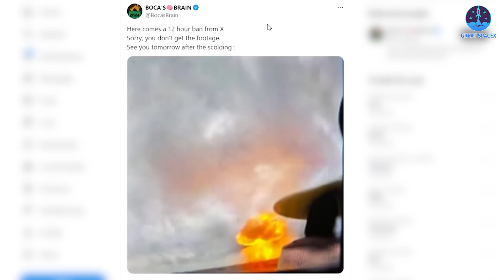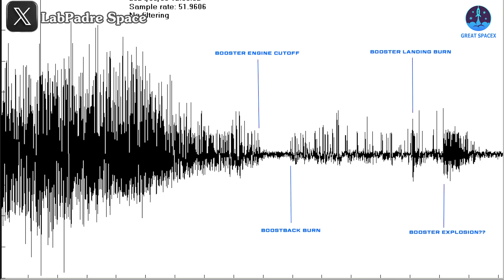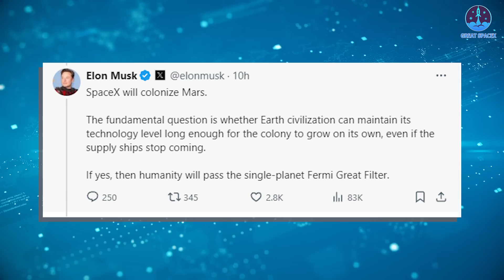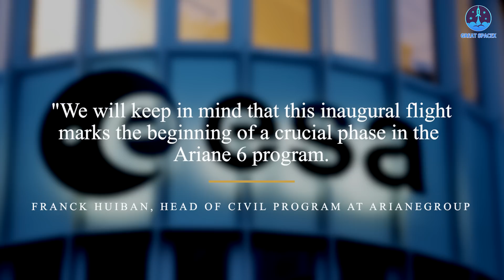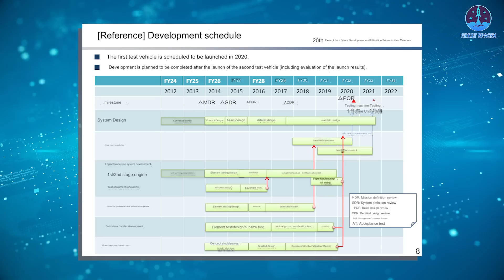Unexpected! New Video Showed SpaceX Starship Booster 11 EXPLODED After Landing!?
00:00: Introduction
00:34: B11’s explosion image
05:29: Ariane 6’s preparation for debut mission
07:50: Japan’s new H3 mission
Our video content is referenced by video sources at these sites:
HUGE THANKS TO:
The final journey of B11 turned out to be more dramatic than expected, with reports of a significant explosion. What exactly transpired?
Meanwhile, ESA is gearing up for a milestone with the Ariane 6 launch, having completed all preparations and standing by for liftoff.
In the East, Japan is making strides with its new rocket, the H3.
Join us as we delve into these developments on today's episode of Great SpaceX!
Flight 4 concluded with numerous successes, notably achieving the milestone of landing both stages of Starship for the first time. During the live flight broadcast, the camera angle showed only a brief glimpse of flames as B11 made contact with the water. This limited view left viewers uncertain about the events unfolding.
Subsequently, SpaceX provided an alternate angle revealing a fire near the Booster just before it reached the water. However, the camera quickly reverted to the original livestream perspective, preventing a clear understanding of B11's final moments in its journey.
But astonishingly, recent sources have unveiled new images from a different angle, purportedly captured by a buoy SpaceX deployed to photograph the rocket's landing. These images reveal a startling revelation: there was an explosion.
Previously, we had understood there was a fire at B11, but this new disclosure is truly astounding.
Many may initially doubt the authenticity of this image, but analyses by Lab Padre and TheSpaceEngineer, examining lens angles, signal light effects from buoys, and comparisons with previous incidents, strongly suggest its validity.